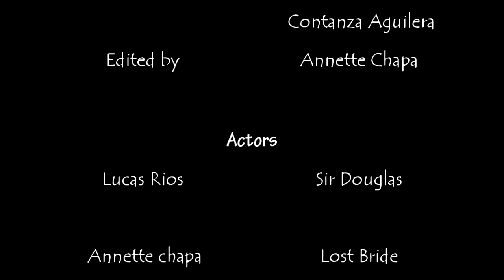The Courtyard of the Lost Bride* Craigen Castle Mystery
This is a work done by students of nine grade of the college Andalue in Osorno, Chile. The video is intended to represent one of the stories told in the book Craigen Mystery Castle of Rod Smith. I hope you like and enjoy the video.